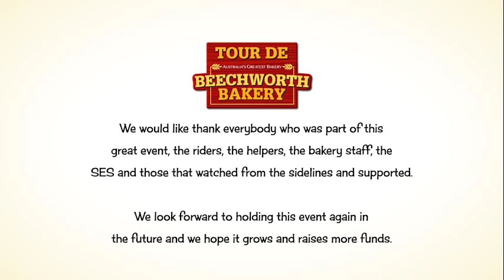Tour De Beechworth Bakery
The Tour De Beechworth Bakery was a charity bike ride to raise funds for the Victorian State Emergency Service. It was also a chance to celebrate 30 years of the Beechworth Bakery and seemed a fitting occasion to ride to all six bakeries.